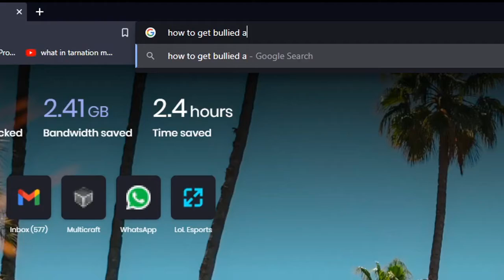Local drunk man plays League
Me and Ritvars Mic's are so quiet you can almost hear your dad coming home